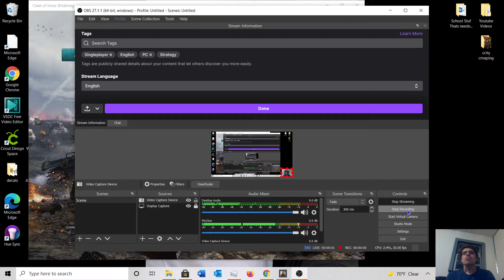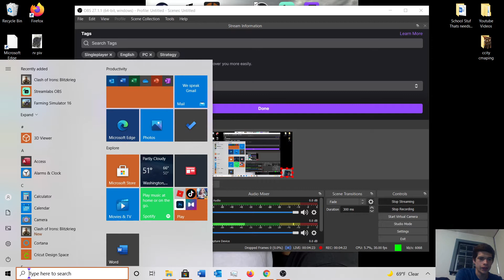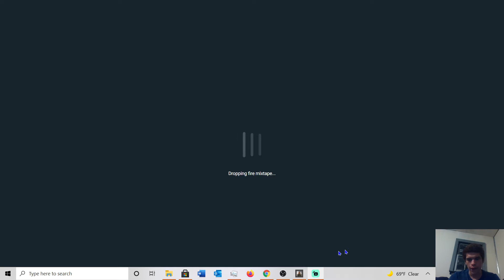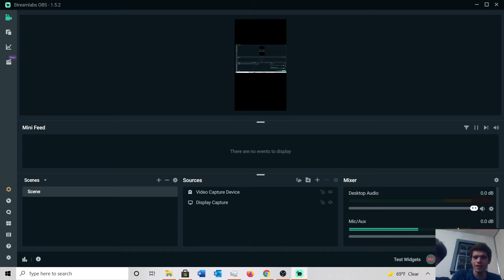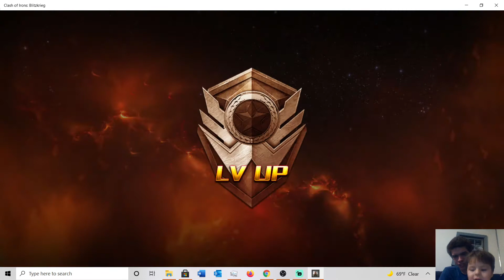Clash of irons: blitzkrieg In-Game Play With Commentary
Just me playing some more games while streaming on tiktok or twitch